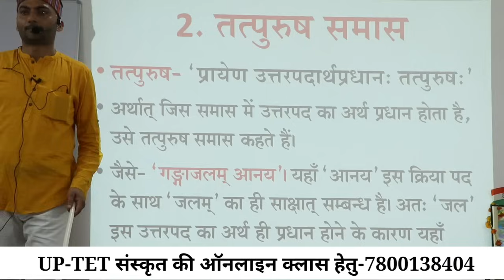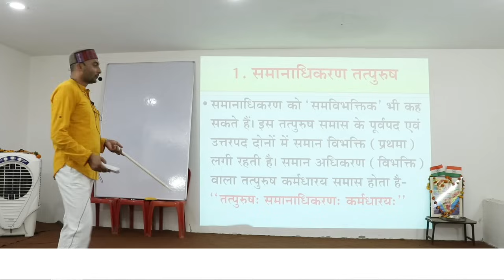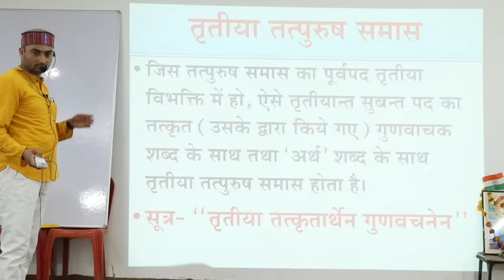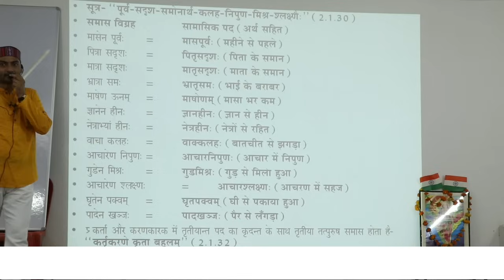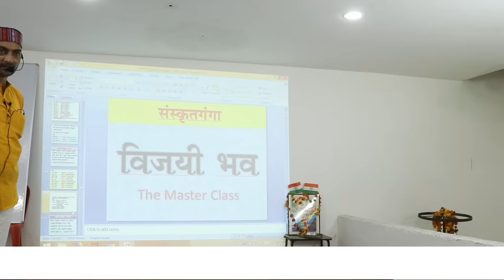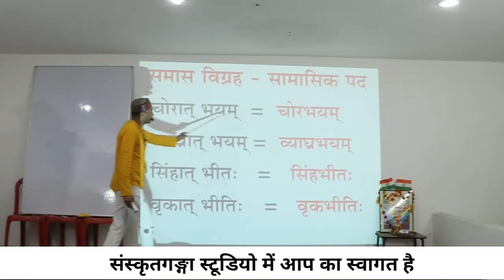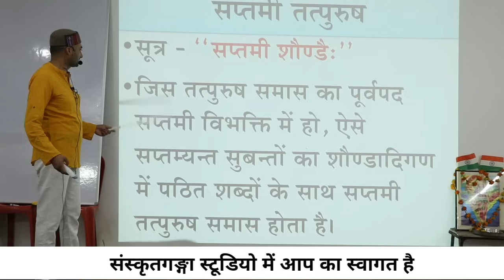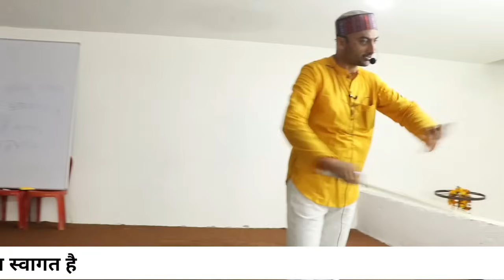UP-TET#Sanskrit#तत्पुरुष समास#By Sarwagya Bhooshan sir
uptet 2019
1. डाउनलोड OUR SANSKRITGANGA APP नीचे क्लिक करें
2. अपने COURSE की फीस नीचे दिये गये अकाउंट में जमा करे या DIRECT ऐप्प से PAYEMENT करे-